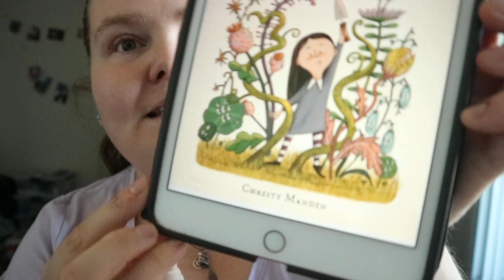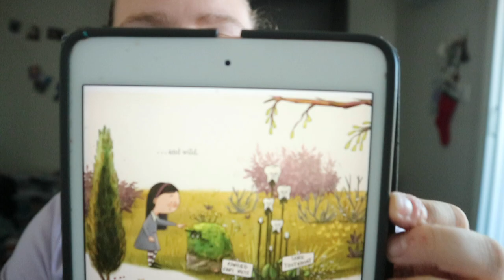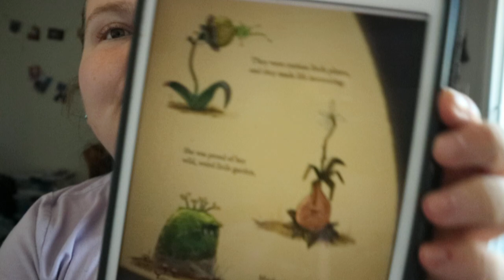Millie Fleur's Poison Garden